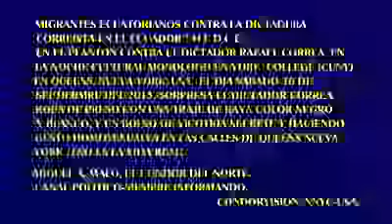Ecuador Migrantes ecuatorianos rechazan presencia de Correa Video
El sábado 26 de septiembre por la noche  mandatario ecuatoriano Rafael Correa tenía previsto un acto propagandístico en Coliseo del York College , para el efecto fueron trasladado al lugar varios simpatizantes a su organización política , funcionarios diplomáticos , consulares y reforzados por venezolanos chavistas .